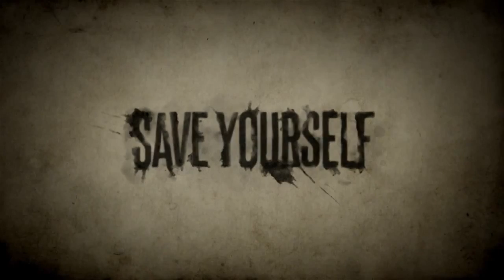Deadlight - Official Gameplay Trailer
Indie game developer, Tequila Works' horror action game Deadlight is coming exclusively to Xbox Live Arcade this Summer. Not a lot is known about the game right now, but it's generating some healthy buzz and the trailer definitely sparks our interest.